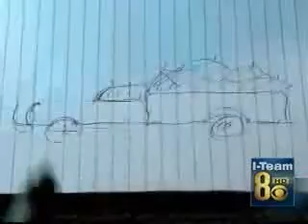The Needles UFO Crash News Coverage(1)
On May 14, of this year, several eyewitnesses described a fiery object descending to the ground south of Las Vegas, Nevada, and a subsequent crash retrieval with helicopters hooking up to the unknown object, and flying it away to an unknown location for further study.